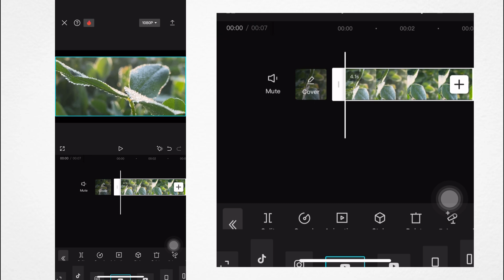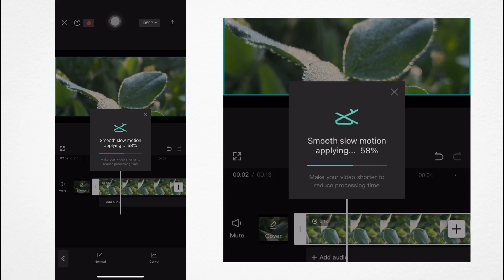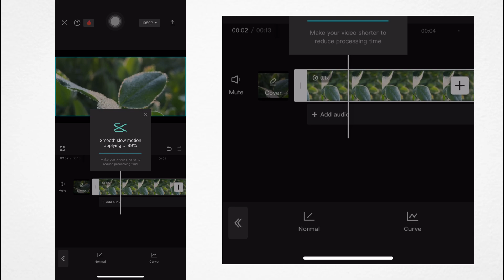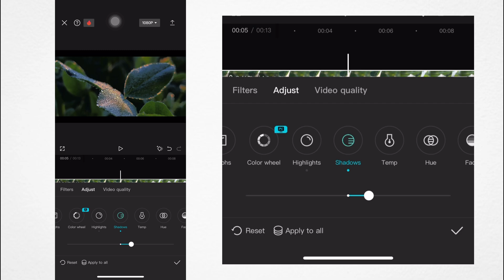CapCut Cinematic Color Grading Tutorial | How to do color grading in CapCut | Cinematography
How to do nature cinematic color grading
How to do color grading
How to color grade in CapCut
CapCut Cinematic Color grading Tutorial
Cinematic color grade Tutorial
How to color grade in mobile